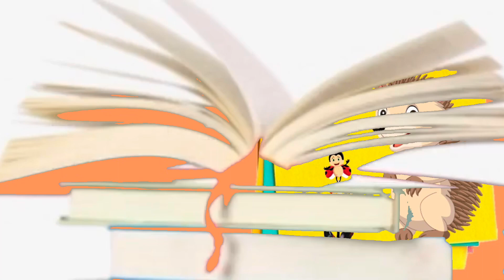The Hedgehog Story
Copyright reserved and republishing will expose you to legal accountability. We wish you a pleasant viewing.

If you are interested in watching our new stories📚you can join our facebook group